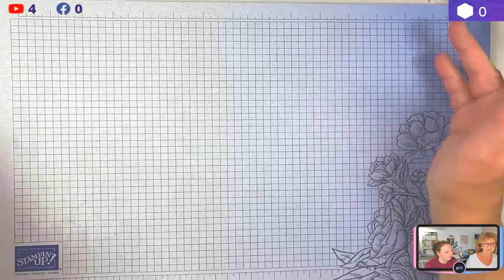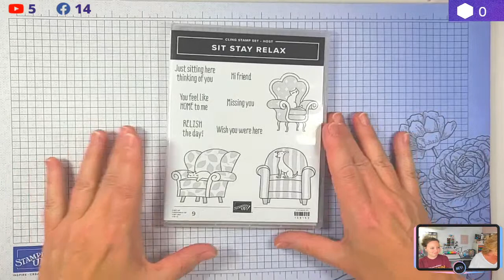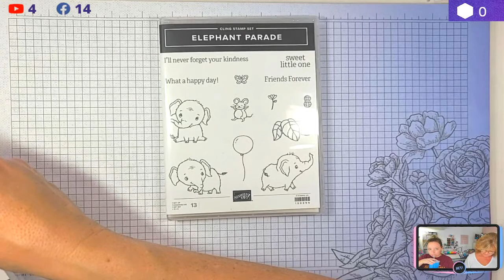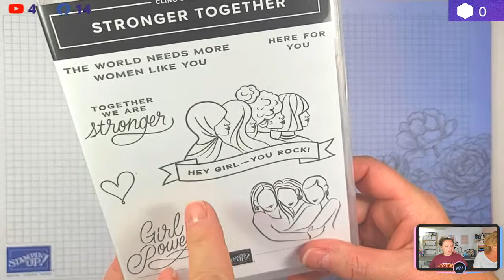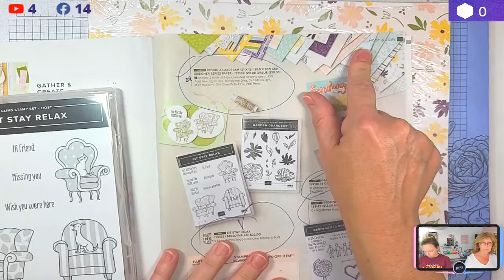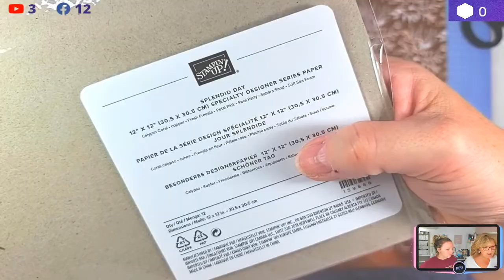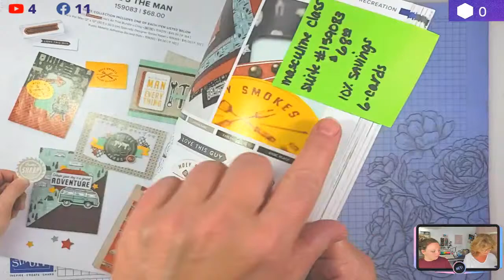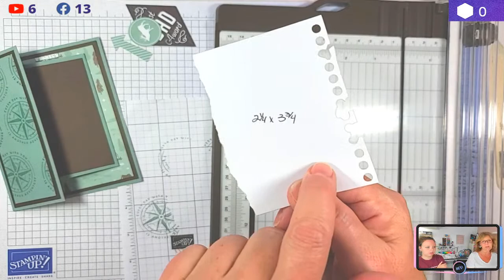Masculine Fun Fold Card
Join us as we show you how to make a fun fold masculine card using the He's the Man Suite!